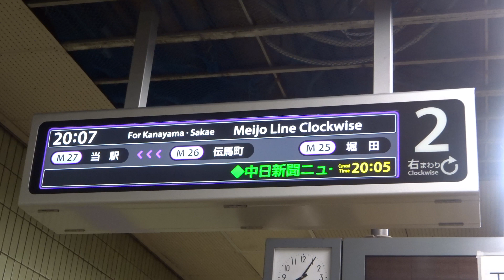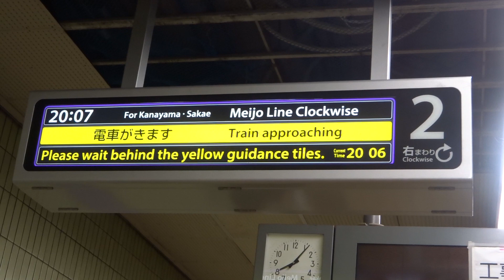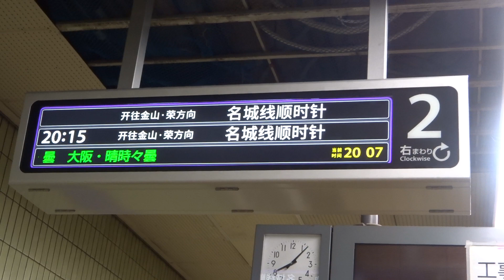【足元に注意してご乗車下さい】名市交名城線の神宮西駅等で聞ける特殊な放送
2019年==月==日撮影
名古屋大学･八事日赤･神宮西の３駅では、他の駅とは違い、電車到着時に「足元に注意してご乗車下さい」という放送が入ります。
旧放送では、入線時に「ホームと電車の間が空いているところがありますから、ご乗車の時はご注意下さい」という文面が放送されていましたが、入線時の騒音にかき消されやすく、かつ表現が遠回しすぎて、注意喚起にはなっていない気がしていました。なので、文面が短くなり、ドア開前の静かになったところで放送が流れるので、これは良いなと個人的に思っています。
あと、今話題のこの合成音声ですが、個人的には悪くないなと思います。入線時にも行先を言う設定にすれば文句はないのですが･･･。